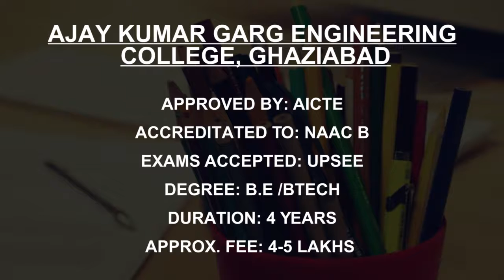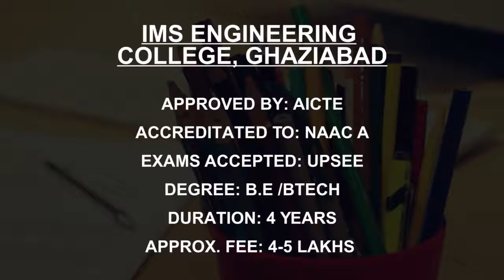Electronics And Communication Engineering Colleges in Ghaziabad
Must Watch.. Best Electronics And Communication Engineering college in Ghaziabad - Fees, Admission

This is not the listing of Top ECE Engineering college in Ghaziabad, it's the list of best ECE Engineering college in Ghaziabad as per the ratings given by our users.

Best Electronics And Communication Engineering Colleges in Ghaziabad

Raj Kumar Goel Institute of Technology and Management Ghaziabad
Ideal Institute of Technology, Ghaziabad